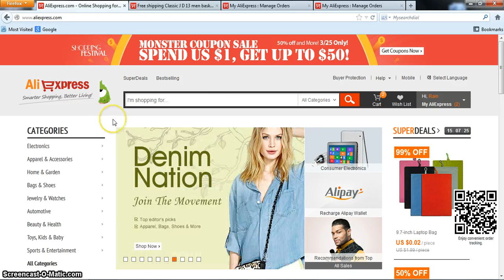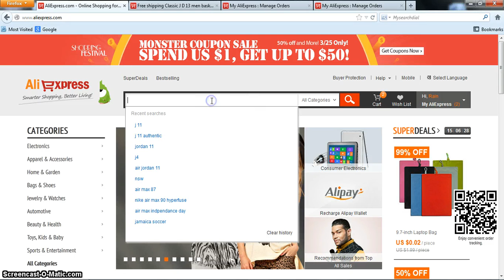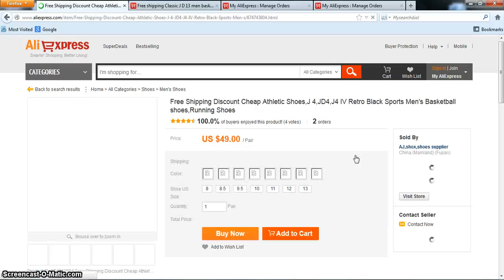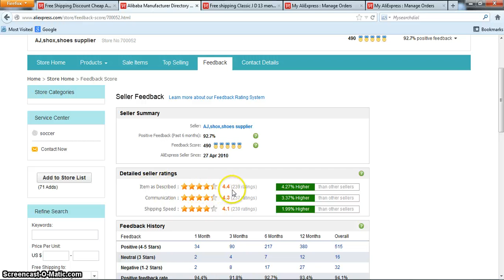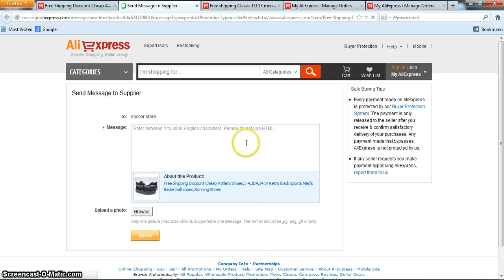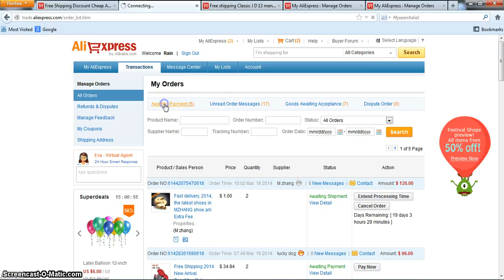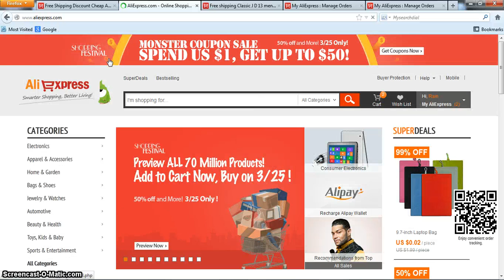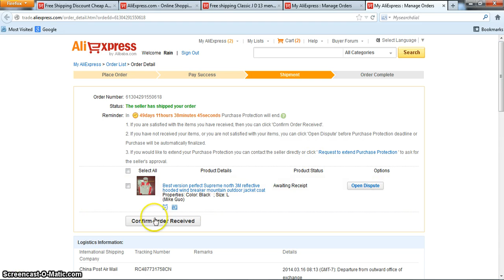aliexpress, Explained....kinda BOOM Skeng, whats the sound like?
Ali express, my take on it.

understanding, ways to work it